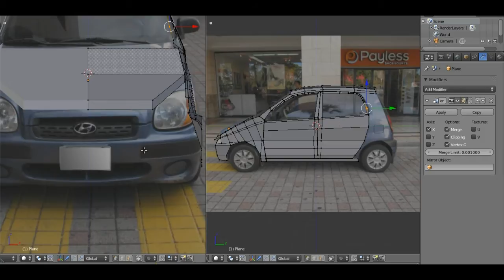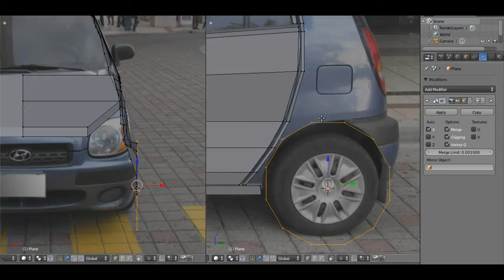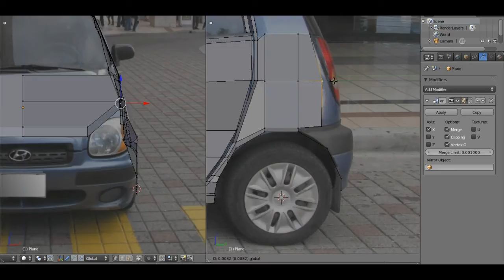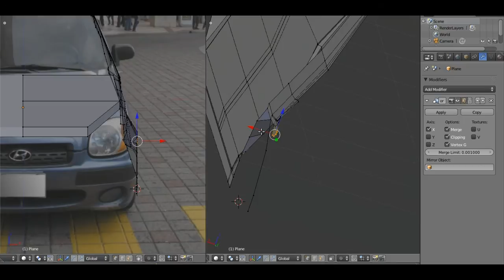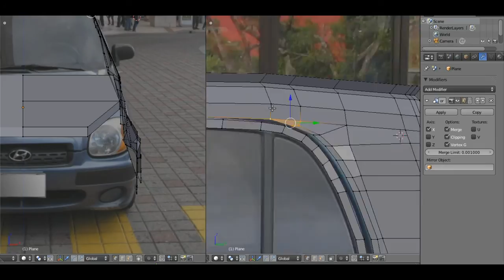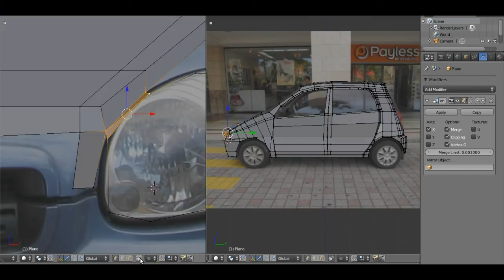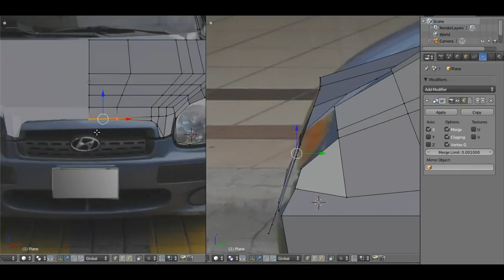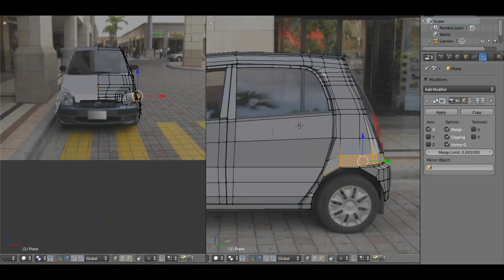Blender: Modelando un automóvil - Parte 3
En este vídeo para mi blog Diseño Libre vemos la parte 3 de cómo modelar un automóvil en Blender. Las disculpas del caso por lo largo del vídeo, me emocioné demasiado y no le presté atención al tiempo